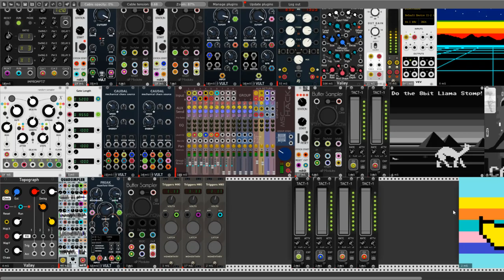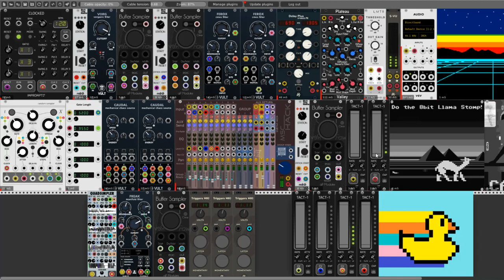VCP-22 One Step from Mother Earth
Happy New Year for all of you Rackerz. This is my contribution in last in this year Very Cool Patch Contest. In this patch in the Quadsimpler from NYSTHI module, I used sounds from the free Ghosthack Advent Calendar 2018 Day 1-Vocals and Day 14-Drones from this In the first two rows of this patch, the source of sounds is my own production base of sounds extracted from the original NASA recordings from the Apollo 11 mission. Original recordings from MOCR are available at this address . At the moment I'm still working on these files for use in the Radio Music module from modular80. So at the end of 2018 I wish you a lot of new interesting ideas to be realized, peace and time to implement them. Thank you all for the inspiration I hope that my production in this past year was also inspiring for some of you. See you in a year) ;)